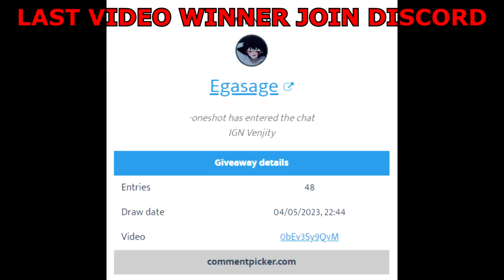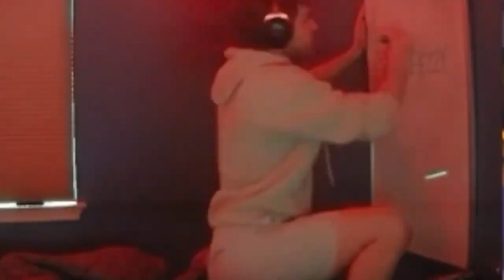This Build COUNTERS Plate | Albion Online Stream Highlights #113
©️ Video Edited By Collision (Discord: Collision(hashtag)4591)
HolyFckImFat
Identicalcheetah
Albion Online // 8.3 MP Deathgivers solo pvp // Saggox Nazori Flaccidbaron Thehumperdinck GodCall Equart Ilovepussy Brotline StarKiller facemebtch tormmac NomadPoncho Hyrst AtomicGG iNeverMor3 2girls1pone Big Lips McGee Mogdone Algonage Heinzsama KaidGames2 Mr Xaco